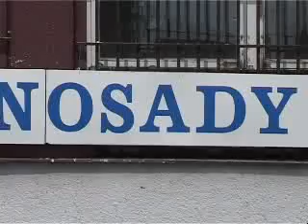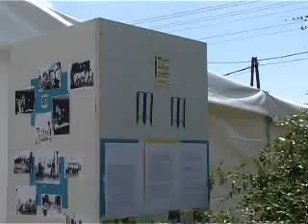Vinosady - 800 rokov od založenia obce časť 1